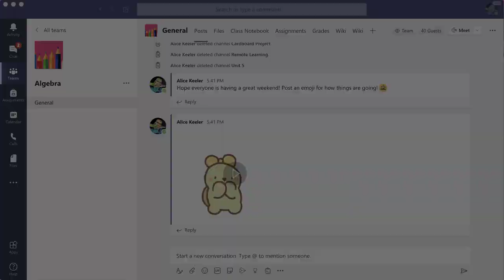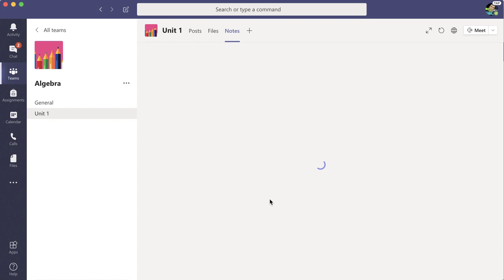Creating a channel in Microsoft Teams for a Unit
For each unit, create a channel in Teams. This organizes your conversations and allows you to share a section of a OneNote Notebook.